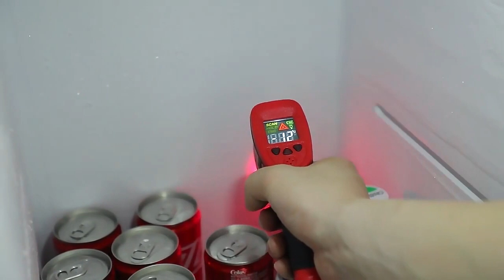Colku Good Selling DC-23DR 23L Car Fridge 12V 24V Portable Drawer Freezer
Colku has been focusing on mobile refrigeration for 24 years , which’s Products cover parking air conditioners, RV air conditioners,
camping air conditioners, car refrigerators, camping refrigerators and customized fridges for new energy vehicle.

Go and have a look to the incredible types of Colku. You will find the perfect for you